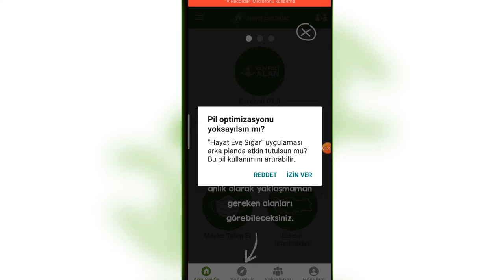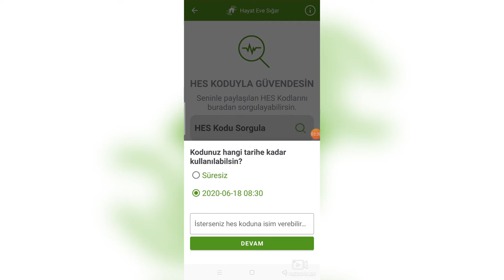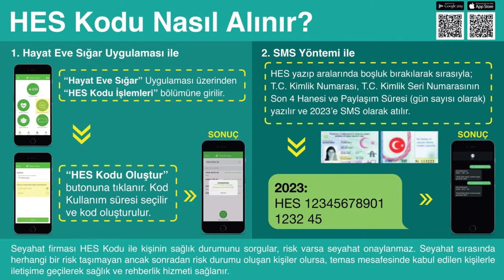HES Kodu Nasıl Alınır? | Bahar Özkoç Hayat Gezersen Güzel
Merhaba arkadaşlar seyahat yasakları kalkıyor. Ancak Hes kodunuz yoksa tren ve uçak yolculuğu yapmayacaksınız. Bu bölümde hangi yollarla hes kodu alabilirsiniz onu anlatttım.
iyi seyirler.